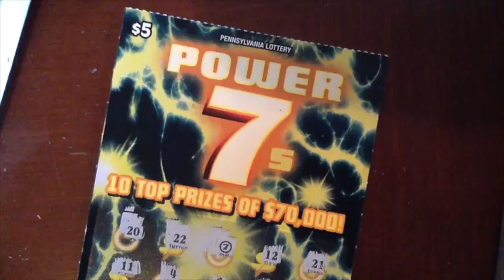The Lotto Grab Bag Week #5 - Sunday